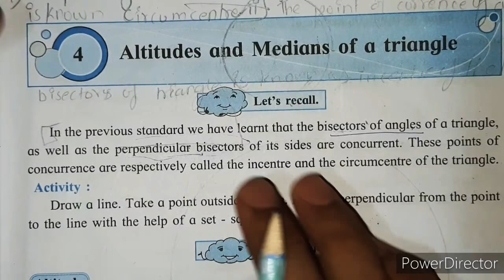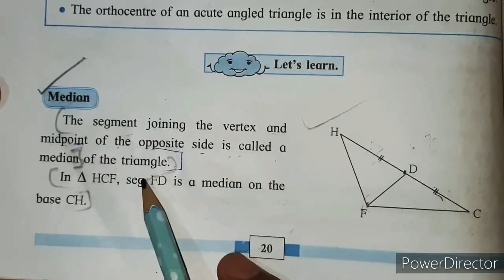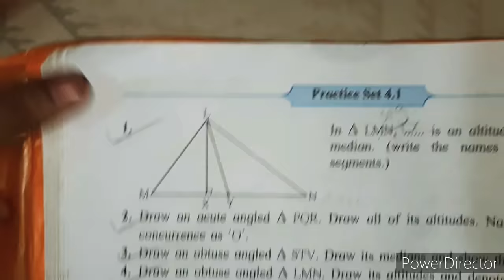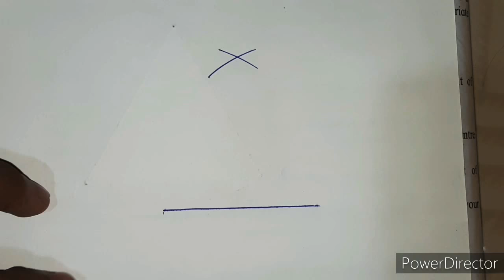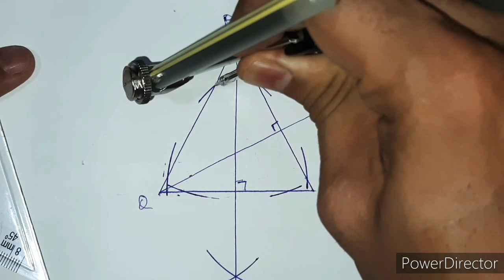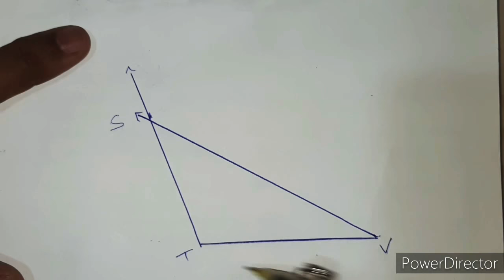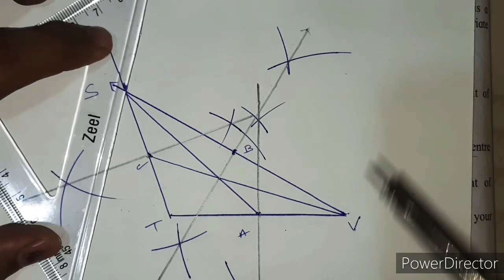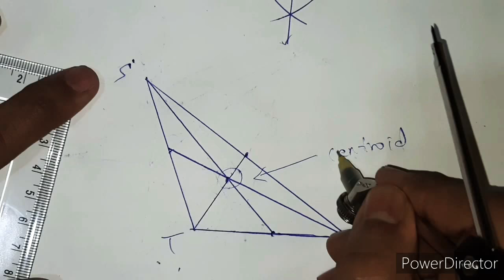practice set 4.1 | Altitudes and Medians of triangle | class 8 | std8th| Q. no. 1, 2 and 3